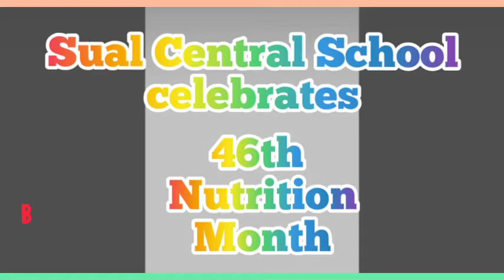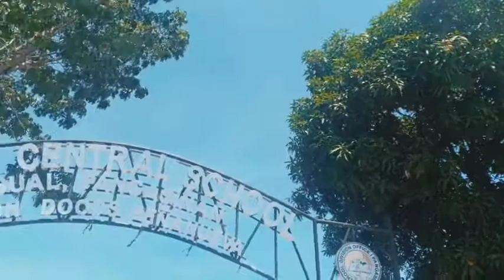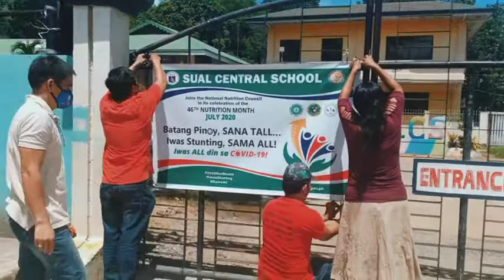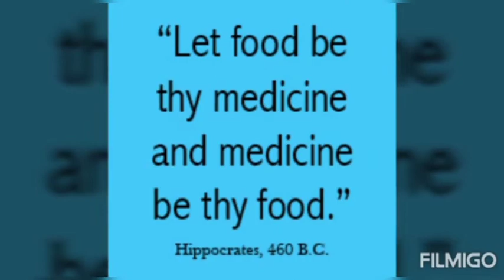July 23, 2020